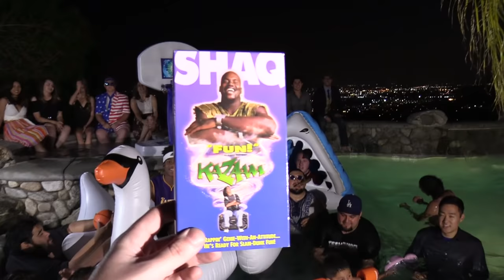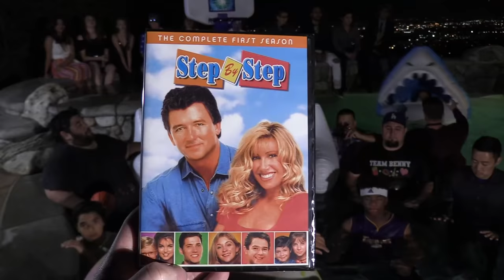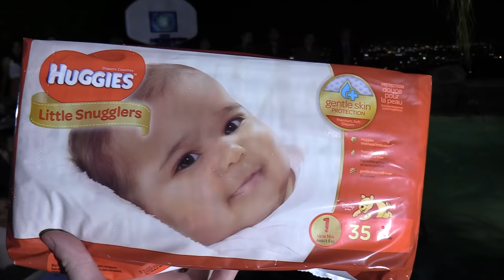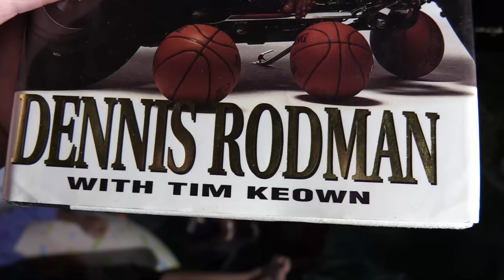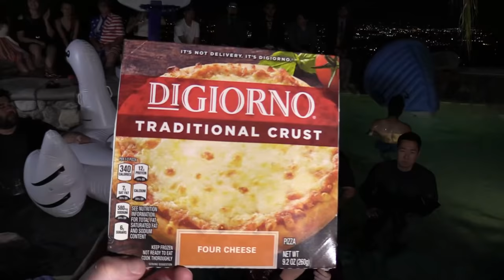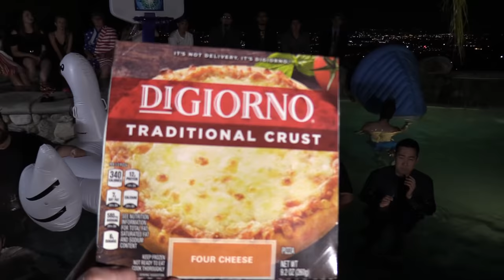BEST AWARDS CEREMONY EVER! | On-Season Basketball Series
The Dodgerfilms softball crew has our basketball awards ceremony!